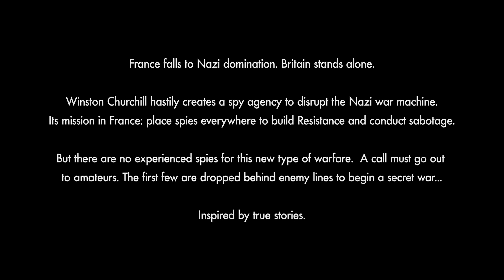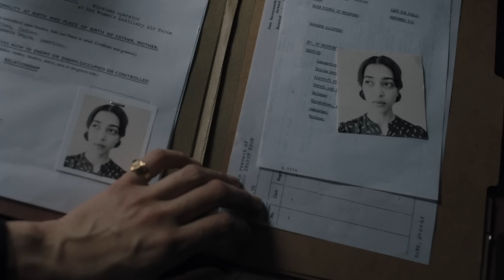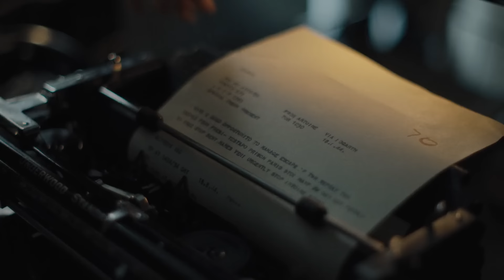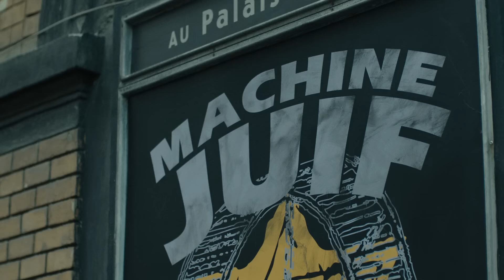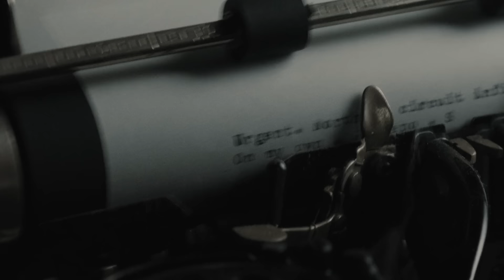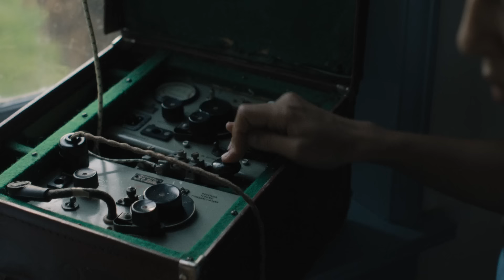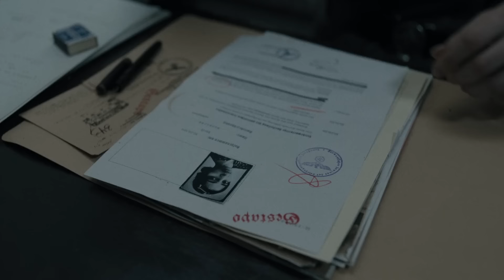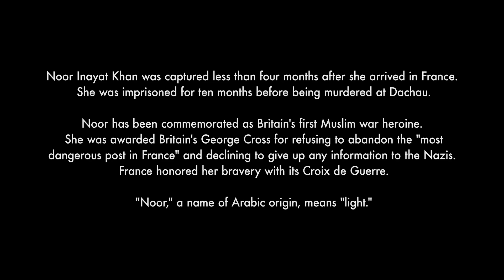A Call To Spy | English Full Movie | Biography Crime Drama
UCBzjrhvROqExk3VJhwlIYaA?sub_confirmation=1

In the midst of World War II, a diverse group of women from different backgrounds is recruited by a covert intelligence agency. Their mission: to infiltrate enemy territory, gather crucial information, and aid the Allied forces in their fight against tyranny. As they navigate the treacherous landscapes of espionage and danger, they must grapple with the sacrifices they make and the risks they take for the greater good. Inspired by true events, this gripping tale of courage, betrayal, and resilience invites viewers to witness the untold stories of these unsung heroes who played a pivotal role in shaping history.

Starring: Sarah Megan Thomas, Stana Katic, Radhika Apte

Directed By: Lydia Dean Pilcher